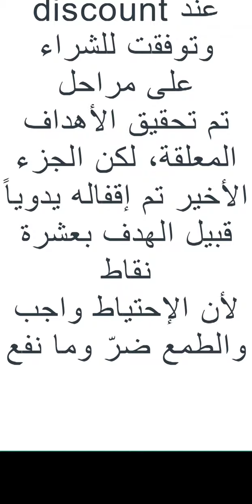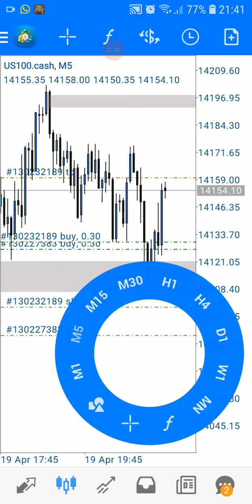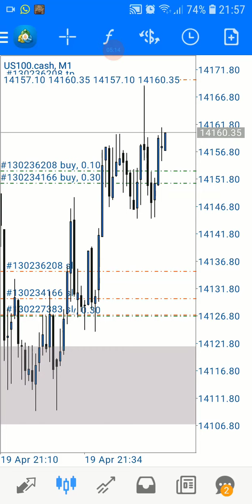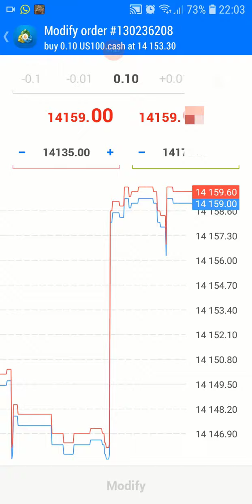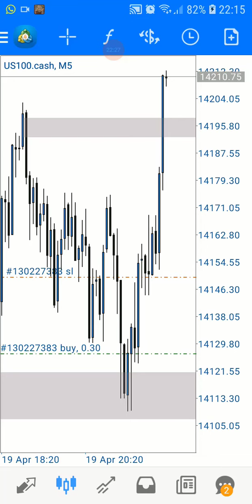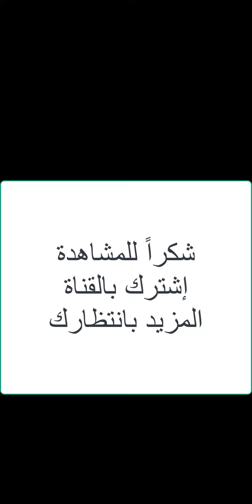April 19 US100 scalping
نثق ونتداول مع شركة رويال المرخصة في لبنان والخارج الرابط تسجيل سكالبنج في النازداك بتاريخ 19 ابريل 2022
تم تسريع الفيديو x10 عشر مرات
الدخول الاول كان مبكراً عملاً بقاعدة الاحتياط وعدم كون المتداول متطلباً او متمسكاً بالمثالية فذلك لا يكون ممكناً على الدوام.
تم الالتزام بترك الستوب في مكانه وعدم تضييق الخناق على السعر حتى يتجاوز أنساق معينة تفيد الاطمئنان بأن احتمال عودته بات ضعيفاً.
تم إضافة أجزاء إضافية إلى الصفقة الأولى مع ابتعاد السعر عن الدخول الأول، وتم تحديد أهداف متواضعة ومنطقية وقد تحققت بالكامل.
الجزء الأخير المتبقي تم إقفاله بشكل يدوي قبيل هدفه بعشرة نقاط لضمان الخروج مع ابتعاد السعر وليس العكس، فلا ضمانات بأن تحليلي كان صحيحاً وقد ينعكس السعر قبل نقطة واحدة دون ان يعطيني هدفي، لا خوف ولا طمع، بل التزام بالضوابط وبالخطة والعادات الحسنة.
رابط تلغرام لمن يرغب بطرح اي استفسار او المشاركة في الدورة الكاملة لاحتراف التداول